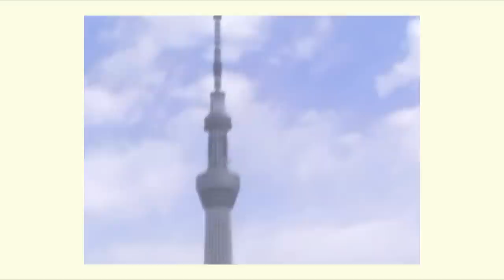Negicco Fourth Album「MY COLOR」ALL SONG MOVIE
新潟在住3 人組アイドル・ユニットNegicco。
2018年11月24日中野サンプラザワンマン「relive MY COLOR」で初公開した、最新アルバム「MY COLOR」の通常盤(初回盤はDisc1のみ)に収録されている全13曲のMV！

※動画の音質はmp3となります。

1.「Never Ending Story」
作詞 connie 作曲・編曲 Keishi Tanaka
Director：伊藤 岳

2.「キミはドリーム」
作詞 こだまさおり 作曲・編曲 石濱翔（MONACA）
Director：島田檸檬

3.「スマホに写らない」
作詞 高橋 一 作曲・編曲 思い出野郎Aチーム
Director：佐藤 敬
撮影協力：高田世界館

4.「愛、かましたいの」
作詞・作曲 堂島孝平  編曲 石崎光
Director：佐藤 敬
撮影協力：中華料理 上海

5.「Tell me why?」
作詞 森雪之丞 作曲・編曲 connie
Director：伊藤 岳

6.「She’s Gone」
作詞・作曲 夏目知幸 編曲 シャムキャッツ
Director：島田檸檬
Illustrator: 大木貴子

7.「カリプソ娘に花束を」
作詞・作曲 connie  編曲 サイトウ “JxJx” ジュン、YOUR SONG IS GOOD
Director：島田檸檬

8.「そして物語は行く」
作詞 岩里祐穂 作曲 上田知華 編曲 connie、CRCK/LCKS
Director：笠原時生
撮影協力：チャレンジャー 新潟中央インター店

9.「ノスタルジア」
作詞・作曲 中川理沙 編曲 ザ・なつやすみバンド
Director：島田檸檬

10.「グッデイ・ユア・ライフ（下りver.）」
作詞・作曲 connie 編曲 connie、長谷泰宏
Illustrator:たざきたかなり

11.「硝子色の夏」
作詞  中島愛 作曲・編曲 ミト(クラムボン)
Director：佐藤 敬
撮影協力：サントピアワールド

12.「雫の輪」
作詞 connie 作曲・編曲 冨田恵一
プロデュース by 冨田恵一
Director：島田檸檬

13.「15」
作詞・作曲・編曲 connie
Director：島田檸檬